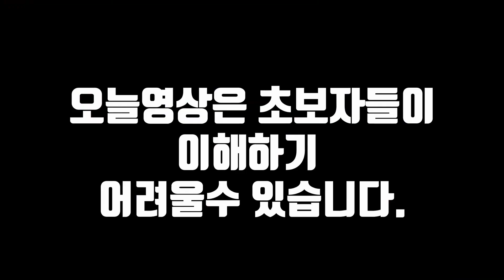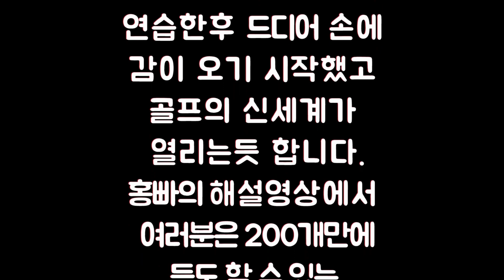[골프의신 레슨 - 05] 체중이동하면 골프인생 망친다. 체중이동 하지말고 머리를 들어라.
골프레슨, 헤드업하지 말라는 레슨은 잘못된것이다.
체중이동하면 중심이 무너진다.
체중은 이동되는것이지 이동하는것이 아니다.

1. 소개된 탈모방지샴푸/트리트 먼트 보러가기 ny2home.com
2. 한국은 무료배송이므로 배송지를 한국으로 바꾸세요.
3. 해외승인가능한 카드는 카드결제가 더 저렴합니다.
5. ny2home.com 은 뉴욕홍빠가 직접주문 접수 / 포장 /배송 /물품관리 하는 온라인 구매대행사이트로 믿고 주문하셔도 됩니다.